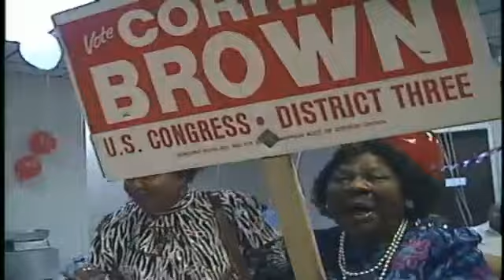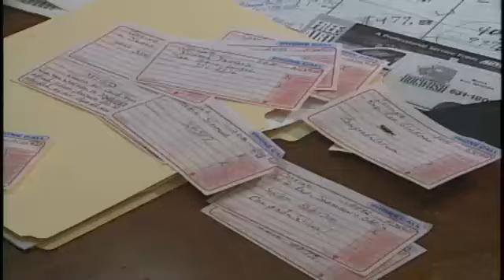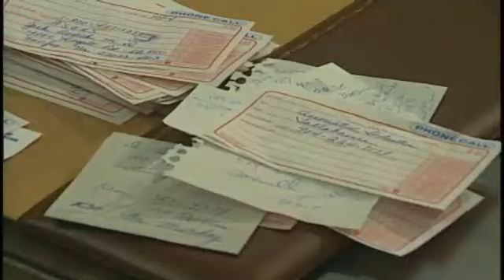FROM THE VAULT: Corrine Brown elected to Congress in 1992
WJXT archive stories from Brown's primary and general election victories when first running for Congress.